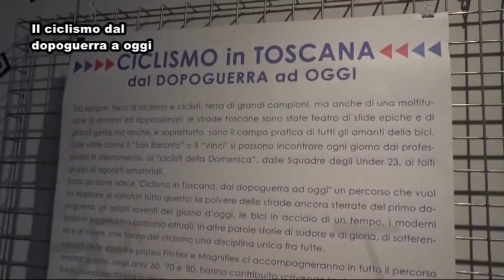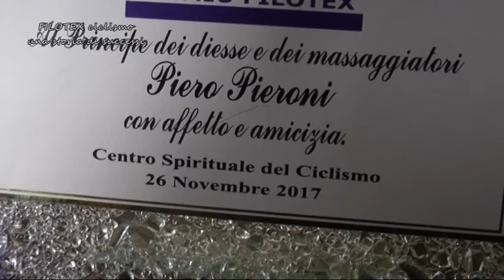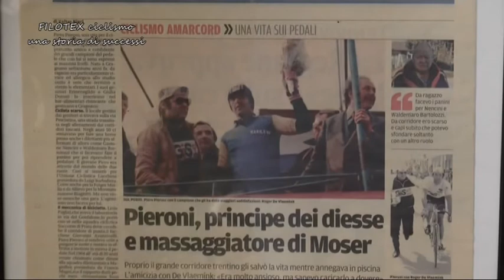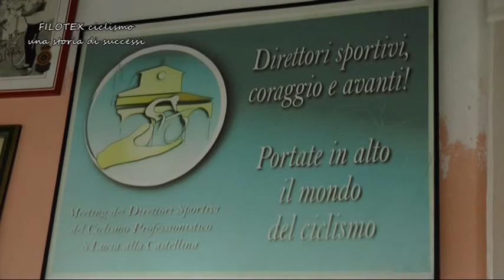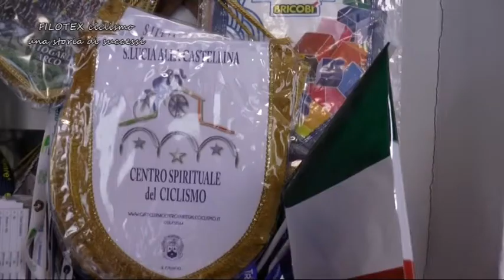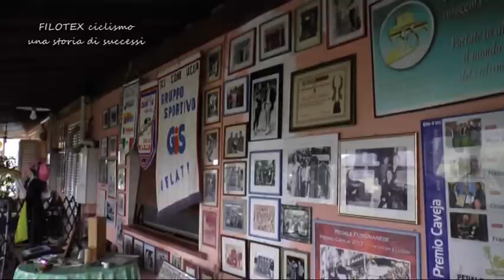Filotex - Storie di Ciclismo - Intervista a Piero Pieroni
Filotex - Storie di Ciclismo - Intervista a Piero Pieroni - Anteprima Film